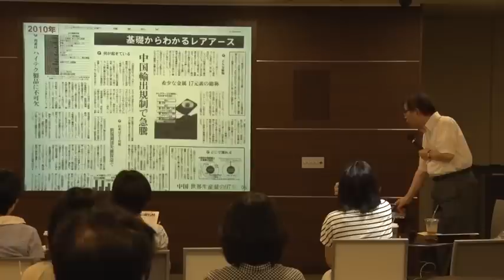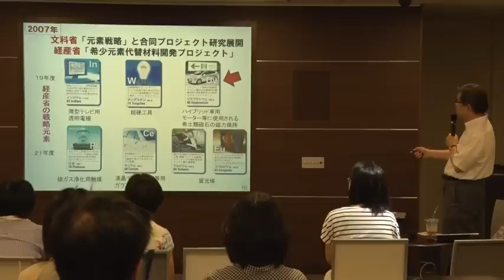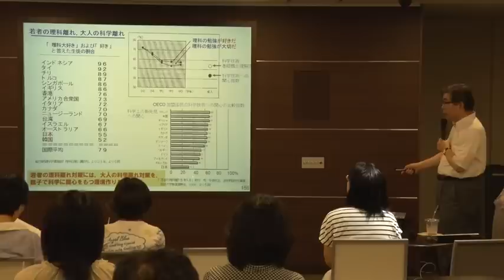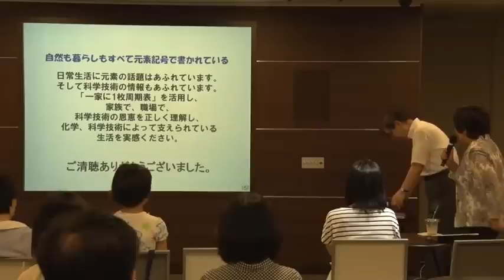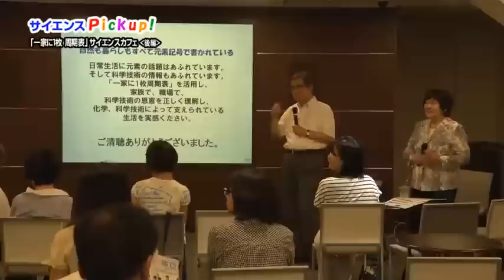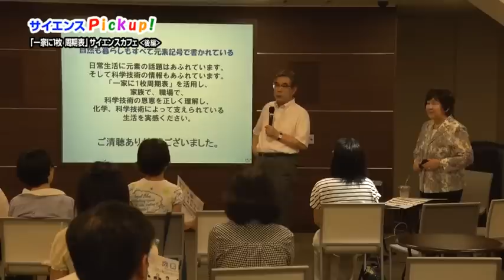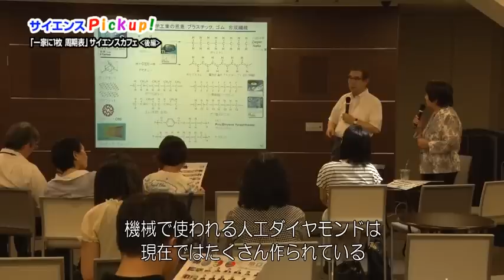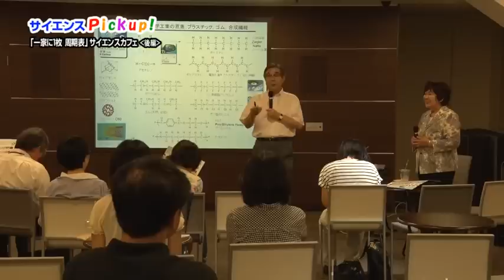サイエンス・ピックアップ（１５）「一家に一枚周期表～元素と日本の科学」サイエンスカフェ開催（後編）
化学者の玉尾皓平先生（理化学研究所 研究顧問）によるサイエンスカフェが、文部科学省の情報ひろばで行われました。カフェのテーマは、先生が考案から出版まで長年携わってきた『一家に一枚周期表』について。コーヒーを飲みながらゆったりと語られる科学の世界、その模様のダイジェスト‹後編›をお送りいたします。